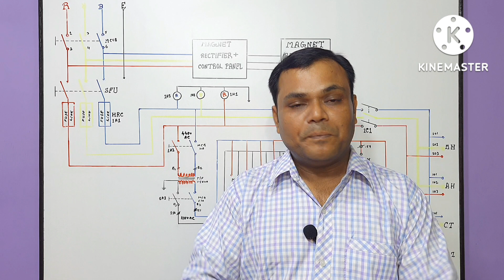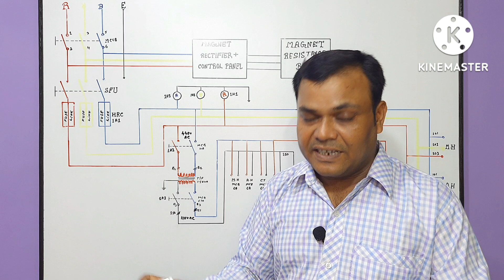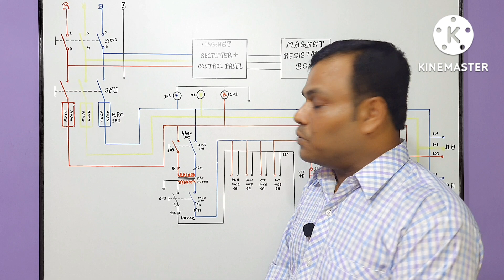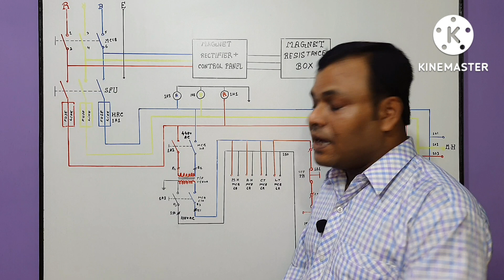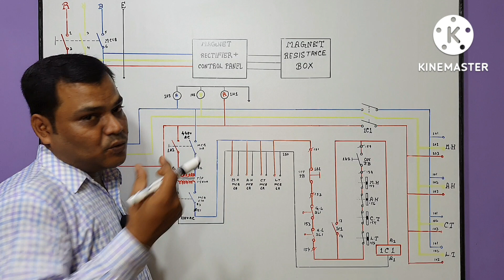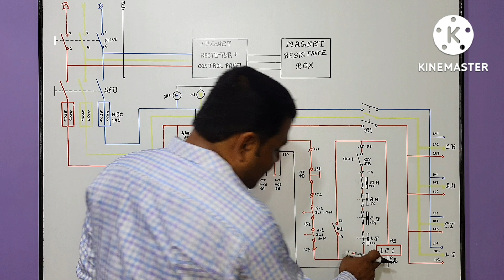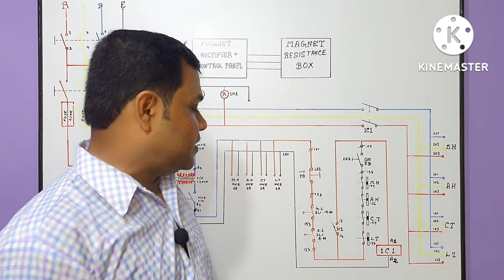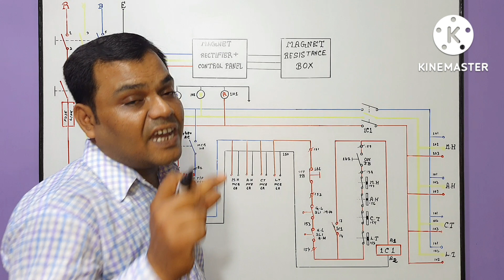Eot Crane ka Protective Panel 110v Controlling Connection | Electric Crane ka Controlling Wiring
about this video :
Dosto Aaj ki is video me maine Aapko Eot Crane ELITE PROTECTIVE PANEL Power and Control Wiring and Fault Explain is ke bare me baat ki hai ummeed hai aapko ye video bhuat pasand aayega Thanks you so much.

Phone Call : 11AM to 5PM